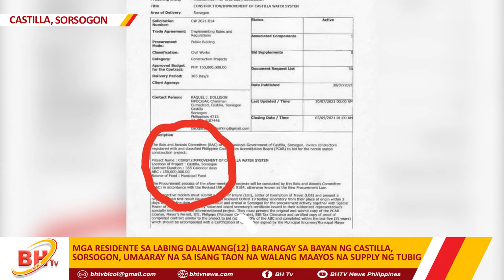UMAARAY NA SA ISANG TAON NA WALANG MAAYOS NA SUPPLY NG TUBIG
MGA RESIDENTE SA LABING DALAWANG(12) BARANGAY SA BAYAN NG CASTILLA, SORSOGON, UMAARAY NA SA ISANG TAON NA WALANG MAAYOS NA SUPPLY NG TUBIG